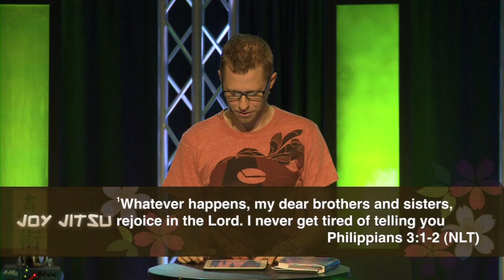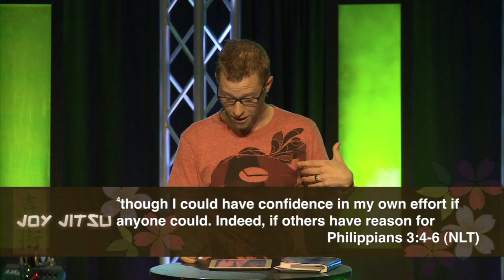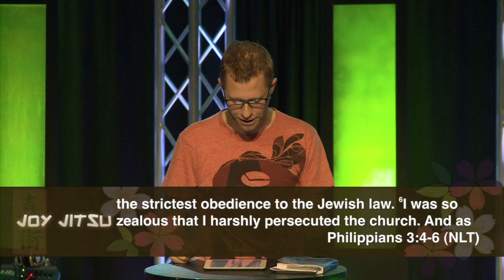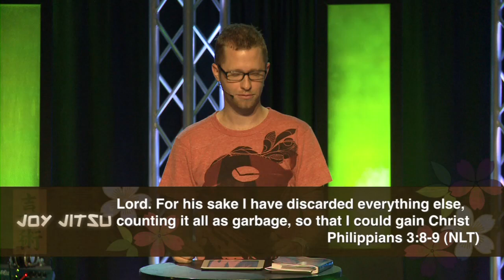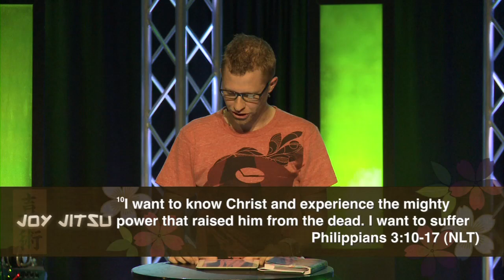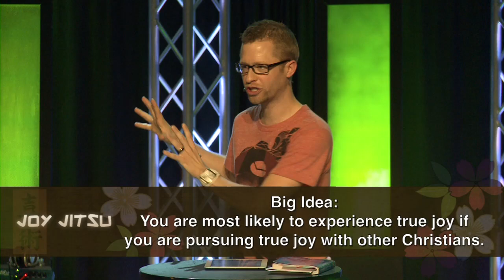Joy Jitsu #5: The Need for Christian Community - Chris Galanos